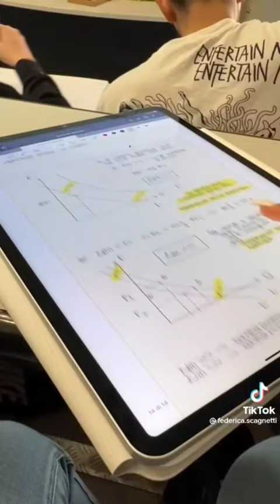Giornata di Federica Scagnetti 💗 pt.1